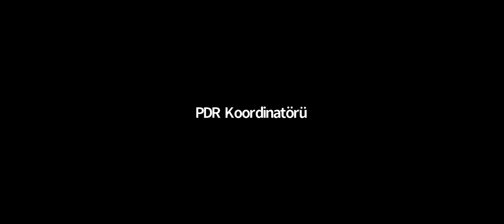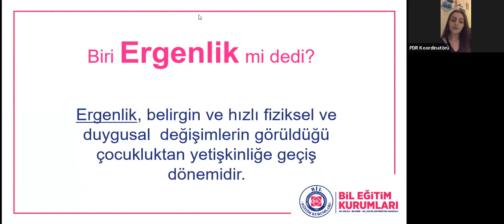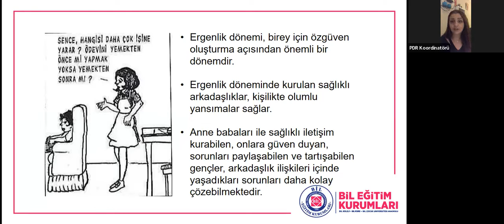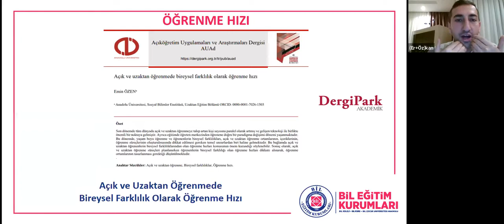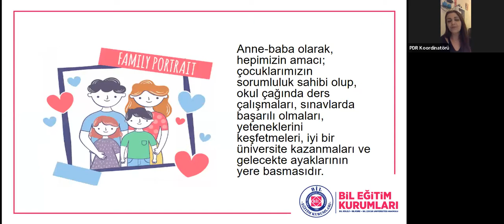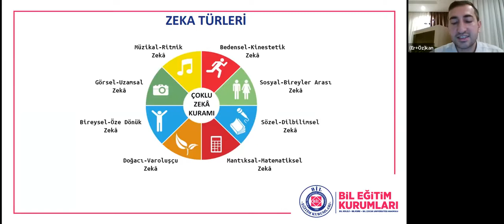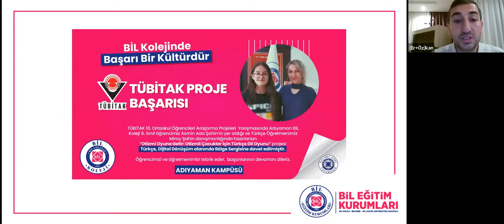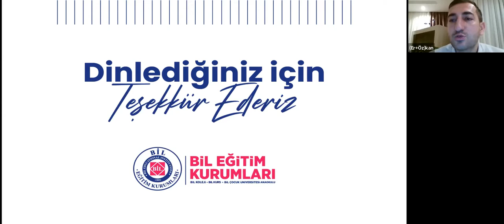BİL Eğitim Kurumlarında 5. Sınıf Velisi Olmak Online Ortaokul Bilgilendirme Semineri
23 Mart 2022 tarihinde düzenlenen BİL Eğitim Kurumlarında 5. Sınıf Velisi Olmak Online Ortaokul Bilgilendirme Semineri